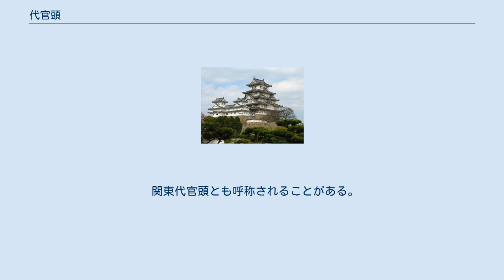代官頭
代官頭（だいかんがしら）とは、豊臣政権期から江戸幕府初期にかけて徳川氏の領国であった関東地方の領国支配を担当した4名の大代官の俗称（一次史料には見られない）。
 天正18年（1590年）から慶長18年（1613年）まで機能。
 三河譜代の伊奈忠次、今川氏旧臣の長谷川長綱・彦坂元正、武田氏旧臣の大久保長安の4名を指す。
 (青山忠成は江戸町奉行)　勘定奉行配下。
 彼らは徳川氏が三河国・駿河国等5か国支配時代から徳川家康に仕え、天正15年（1587年）以来進められた領国支配の再編の過程で検地をはじめとする農業・鉱業・交通・司法の各方面の整備の実務を担当した。
それは天正18年（1590年）に徳川氏が関東に移封された後も変わらず、むしろ新領国支配体制編成の中心として活躍して徳川家康の側近として名前を連ねるようになる。
 代官頭のうち、伊奈は武蔵国小室（埼玉県伊奈町）、長谷川は相模国浦賀（神奈川県横須賀市）、彦坂は相模国岡津（神奈川県横浜市泉区）、大久保は武蔵国横山（東京都八王子市）に陣屋を設け、徳川氏の本拠である江戸城を半円状に取り囲む形で配置され、更に武田・今川・北条各氏の旧臣からなる小代官・手代を各地の小陣屋に派遣して郡・領単位の支配を行わせた。
江戸幕府成立後、佐渡国・石見国などの鉱山経営にも関与するようになる。
 だが、慶長9年（1604年）に長谷川が病死、慶長11年（1606年）に彦坂が失脚し、慶長12年（1607年）に徳川家康の隠居に伴って、伊奈忠次は江戸城の秀忠、大久保長安は駿府城の家康に近侍するようになると、その性格は大きく変わることになる。
慶長15年（1610年）に伊奈忠次が病死し、慶長18年（1613年）、年寄衆（老中）に名前を連ねるに至り、「天下の総代官」と呼ばれた大久保長安が病死した直後に突如一族・家臣が誅殺されると(大久保長安事件)、代官頭の権力は解体され、老中・勘定奉行に管轄が移る。
 伊奈忠次の子孫が関東郡代と称して代官頭の職務を縮小する形で存続したものの、それも寛政4年（1792年）に改易されることで幕を閉じた。
 後任組織は、1792年（寛政4年）3月より、1806年（文化3年）まで関東郡代。
 1806年（文化3年）より、1864年(元治元年11月)まで、関東郡代が空席。
実務は馬喰町御用屋敷詰代官。
 1864年(元治元年11月)より、1867年（慶応3年2月5日）まで関東郡代。
後、関東在方掛になり明治維新を迎えた。
 関東代官頭とも呼称されることがある。